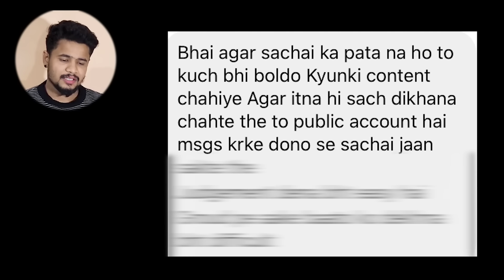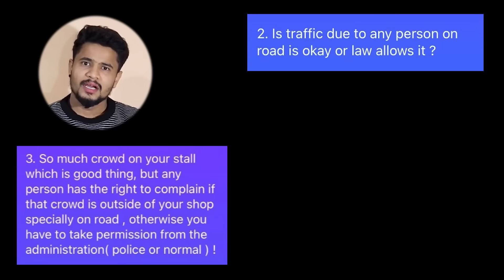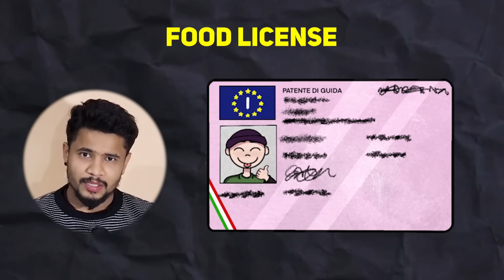Kulhad pizza guy messaged me .. it’s not a roast , let’s know the reality !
I didn’t want to defame anyone, what I am telling here is the truth and if you have seen so much of food vloggers videos, let’s see the other side too !